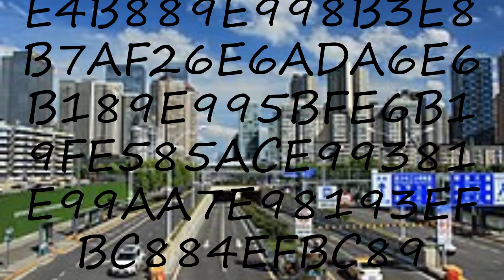How to pronounce E4B889E998B3E8B7AF26E6ADA6E6B189E995BFE6B19FE585ACE99381E99AA7E98193EFBC884EFBC89 i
to speak in yourself E4B889E998B3E8B7AF26E6ADA6E6B189E995BFE6B19FE585ACE99381E99AA7E98193EFBC884EFBC89 and let us know how it done according you! :) Want to teach us how you name is pronounced? and let us know! Do you have a pet or a favorite animal? Searching for a nice baby name with meaning? How to pronounce E4B889E998B3E8B7AF26E6ADA6E6B189E995BFE6B19FE585ACE99381E99AA7E98193EFBC884EFBC89 in Arabic? say E4B889E998B3E8B7AF26E6ADA6E6B189E995BFE6B19FE585ACE99381E99AA7E98193EFBC884EFBC89! How to say E4B889E998B3E8B7AF26E6ADA6E6B189E995BFE6B19FE585ACE99381E99AA7E98193EFBC884EFBC89. How to pronounce E4B889E998B3E8B7AF26E6ADA6E6B189E995BFE6B19FE585ACE99381E99AA7E98193EFBC884EFBC89 correctly.  Learn the pronounciation E4B889E998B3E8B7AF26E6ADA6E6B189E995BFE6B19FE585ACE99381E99AA7E98193EFBC884EFBC89! Expand your vocabulary, learn E4B889E998B3E8B7AF26E6ADA6E6B189E995BFE6B19FE585ACE99381E99AA7E98193EFBC884EFBC89 word. Use this free pronunciation guide to practice words at a time. Learn for free. Thank you for viewing, please like or subscribe! hoe om te sê, si të thuash, እንዴት እንደሚናገር, wie sagt man, comment dire, come dire, como dizer, как сказать, nasıl denir, cómo decir, 怎么说,